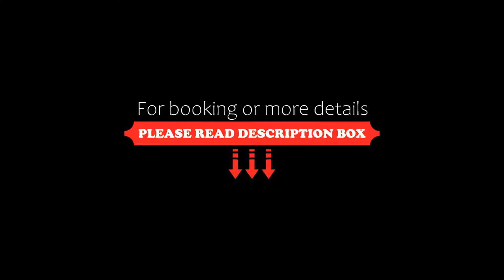Villa Kerasy Hotel Spa, Vannes, France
About Property:
Situated within walking distance of the medieval centre of Vannes, the hotel is decorated in an Asian-style setting with exotic woodwork and a Japanese garden. It features a private spa and you can participate in yoga or meditation classes.
The soundproofed rooms at Villa Kerasy Hotel Spa are individually decorated based on the ports ships would call at on their way to the East India Company. Each room is equipped with a telephone and TV, and most of the rooms overlook the ga...
Property Type: Hotel
Address: 20 Avenue Favrel Et Lincy, 56000 Vannes, France
Searching For
1. Villa Kerasy Hotel Spa - Vannes - France
2. Villa Kerasy Hotel Spa - Vannes - France Address
3. Villa Kerasy Hotel Spa - Vannes - France Rooms
4. Villa Kerasy Hotel Spa - Vannes - France Amenities
5. Villa Kerasy Hotel Spa - Vannes - France Offers and Deals
Audio Credit:
Track Title: Subway Dreams
Artist: Dan Henig